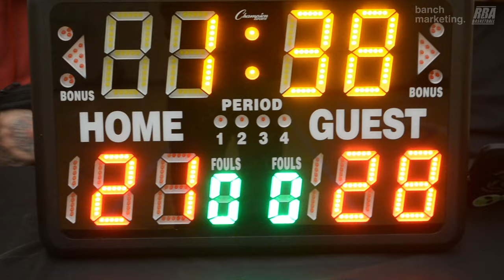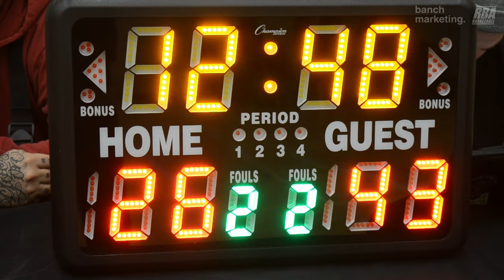2024 Burnaby Winter Rec - Tunnel Vision vs Fighting Irish - Roundball BC Mens Basketball League